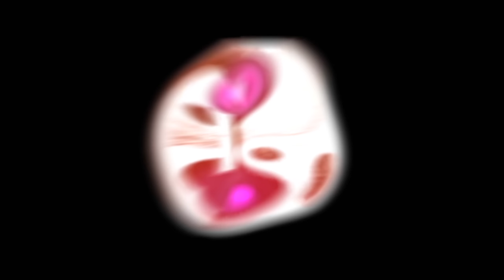Minecraft: SAQUEADOR DE BASES (HC #4) ‹ Cachorro1337 ›